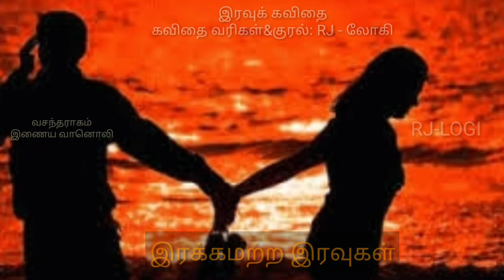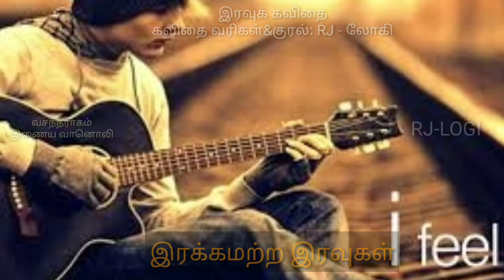இரவுக் கவிதைll04ll:"பிரிவு"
இரவுக் கவிதை:"பிரிவு"
கவிதை வரிகள்: RJ-Logi
குரல்ட& வீடியோ: RJ - Logi